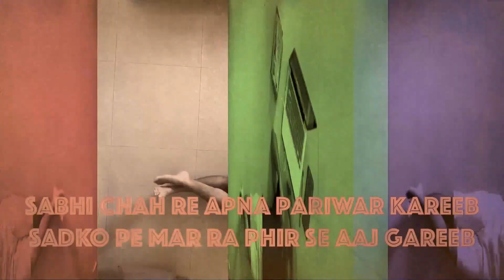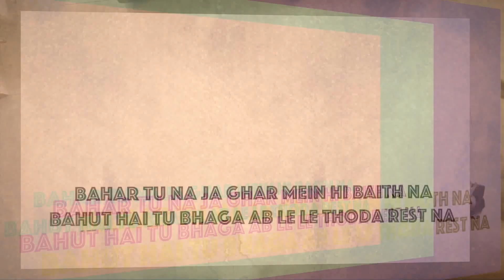iss daur ka SHOUT LOUD // Lockdown Rap Song Ft. Sanjeev Jaiswal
It tells the story of lives during lockdown.It intends to pay tribute to the frontline workers and also requesting people to follow the guidelines related to personal hygiene and abide by the rules issued by government and not to step out.It intends to raise the spirit of people to come together, echo this anthem and fight till we uproot this pandemic COVID-19.

Audio Mixing : Sanjeev Jaiswal